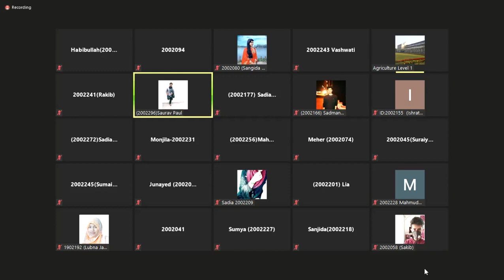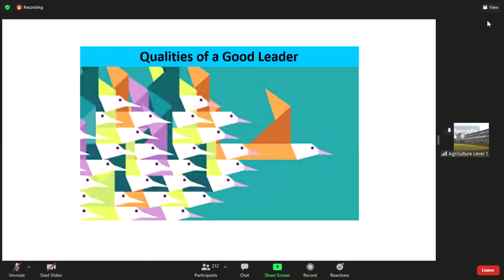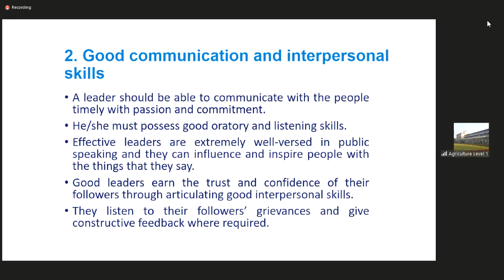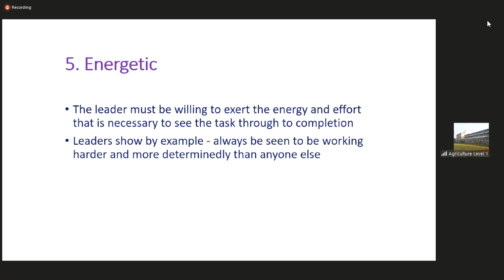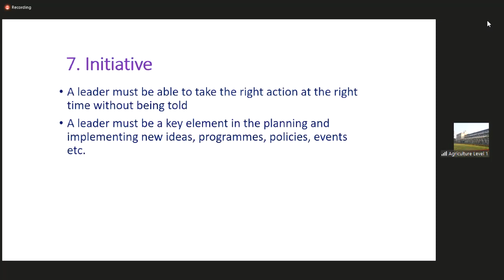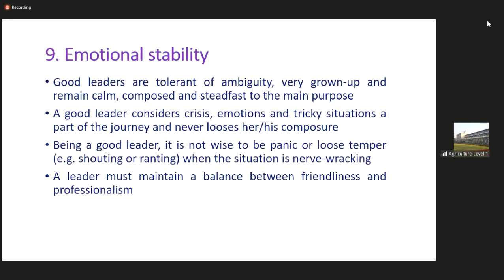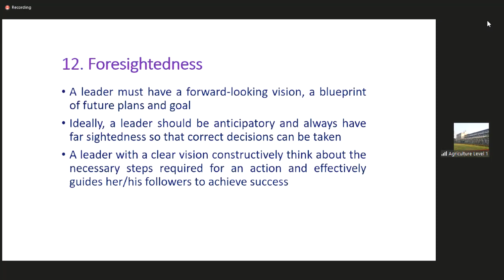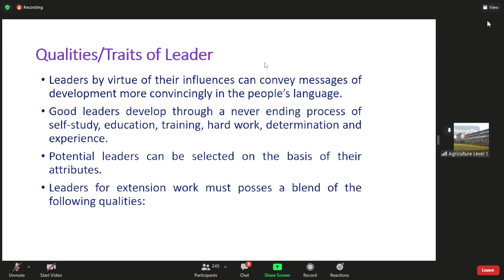Leadership 03 | L1S2